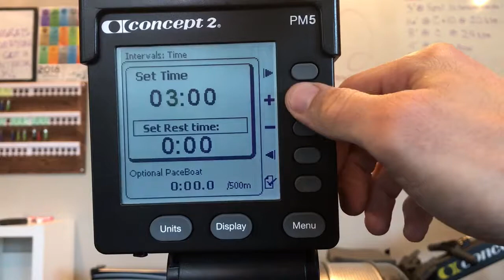Breaking Bad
Daily Erg is an online community and training program designed for individuals and groups who enjoy indoor rowing, tracking their performance and most importantly, being part of a community of like-minded individuals. For more info or to join Daily Erg,